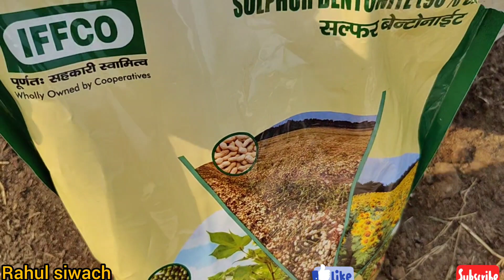सबसे कम समय में सबसे कम खर्चे में ज्यादा उत्पादन देने वाली फसल आज की सरसों की फसल की बुवाई